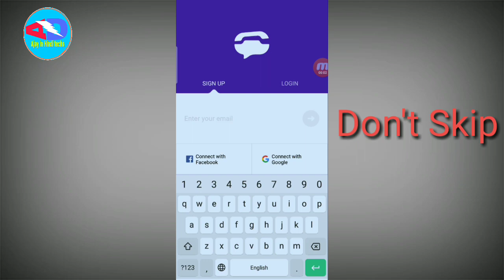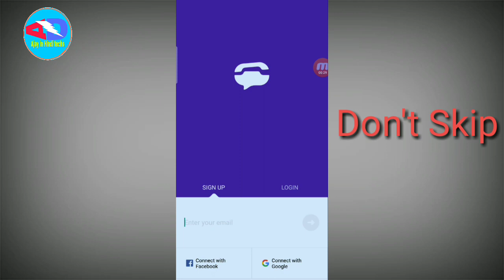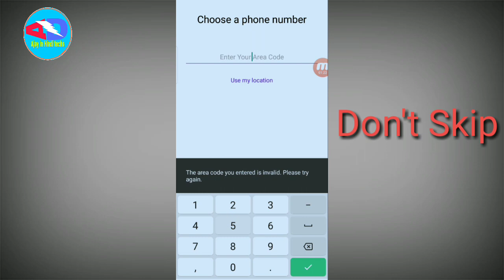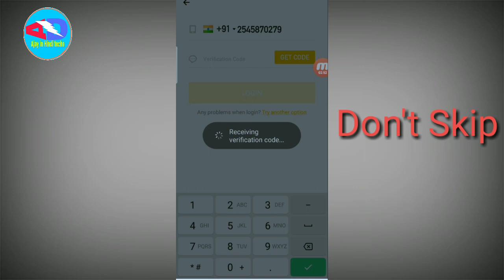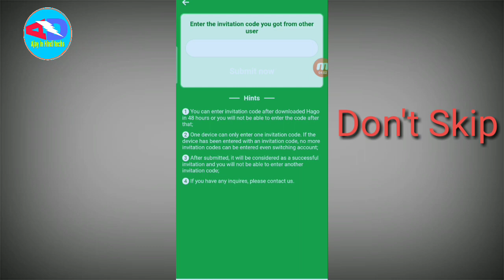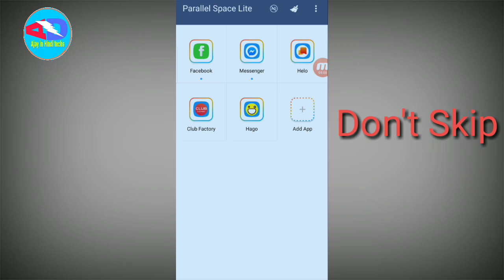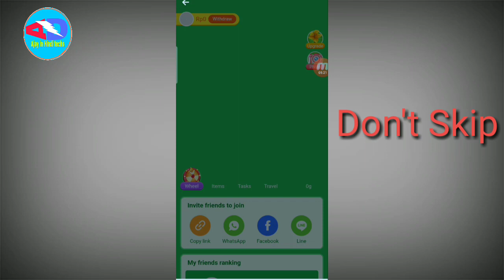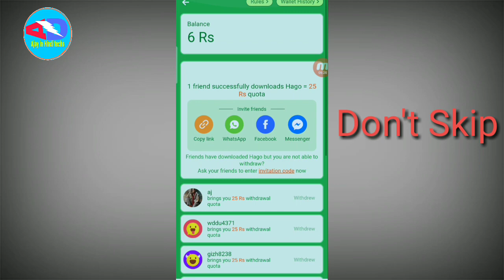Bypass Trick Hago New Unlimited USA Refer Trick Add ₹25+₹25 ||Hago se unlimited Paise kamaye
Bell

Refer code:-1ZWT9TC

How to earn unlimited money in hago
Hago se paise Kaise kamaye
Unlimited money in Hago
Hago USA trick
Bypass trick
Hago unlimited phone number
Hago unlimited Gmail I'd
Unlimited Earning Money in hago
Hago application se earning
Earning Money Trick
Hago se unlimited Paise kamaye
Bypass trick for Hago application
Application se earning money

Hago unlimited hacking trick

Hago app refer trick
Hago login without number
Hago signed up without number